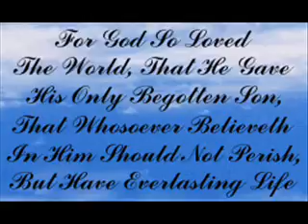The time is at hand pt 4-by Sis. Brenda Staggs